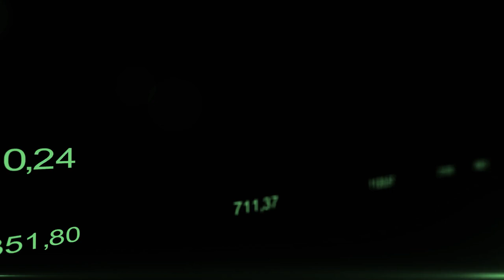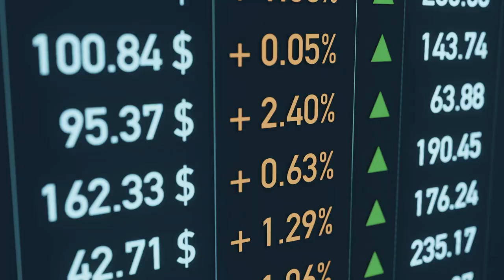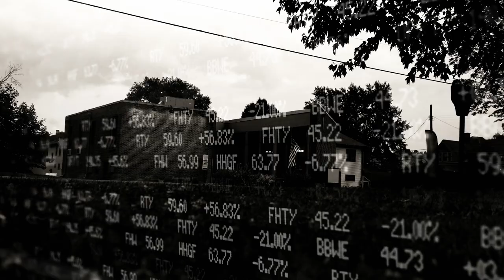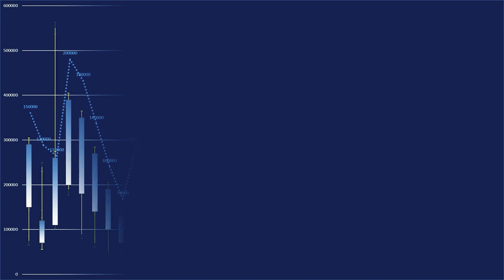Warren Buffett’s Next Big Move? These 2 Hidden Gems Could Be Game-Changers!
Could Warren Buffett be eyeing his next billion-dollar acquisition? In this video, I dive into two under-the-radar companies that might just be the next big addition to Berkshire Hathaway’s portfolio. Whether you're a seasoned investor or just getting started, you won’t want to miss this discussion on why these hidden gems could be game-changers. Tune in to find out if these companies are worth a spot in your own investment strategy!